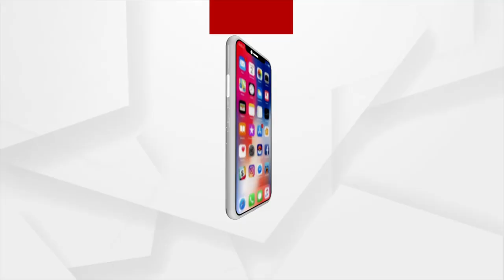ରାଜ୍ୟରେ ଅସହ୍ୟ ତାତି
ରାଜ୍ୟରେ ଅସହ୍ୟ ତାତି । ୪୦.୪ ଡିଗ୍ରୀ ତାପମାତ୍ରା ସହ ଝାରସୁଗୁଡା ସବୁଠୁ ଉତ୍ତପ୍ତ ସହର । ଆହୁରି କିଛି ଦିନ ତାତି ବଢ଼ିବା ନେଇ ପାଣିପାଗ କେନ୍ଦ୍ରର ଆକଳନ ।